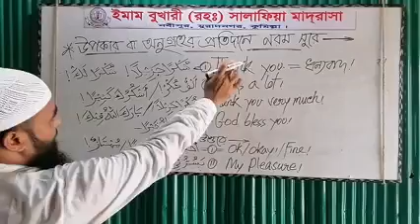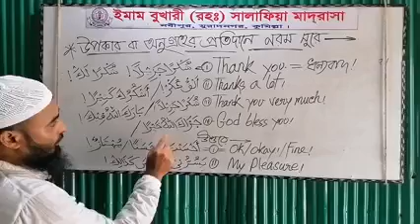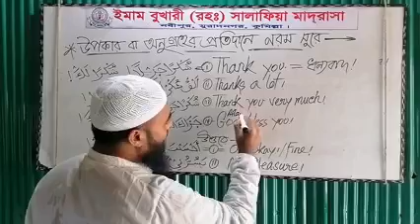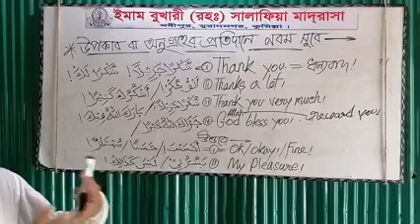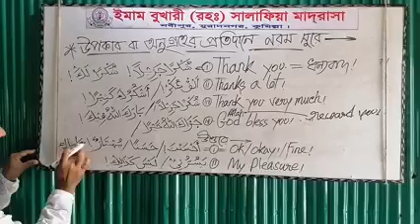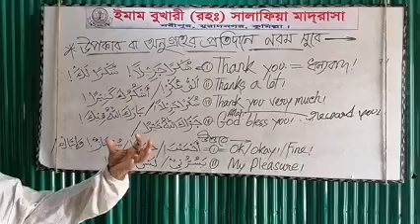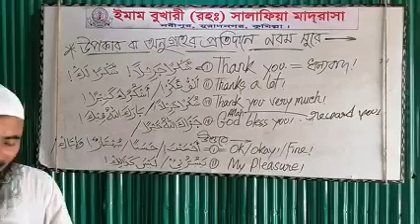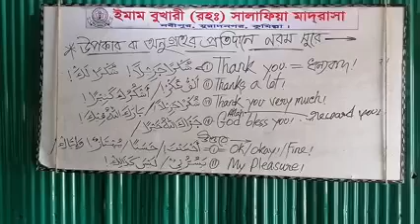Thank you (ধন্যবাদ!) কিভাবে এবং কত পদ্ধতিতে বলবেন?!! _ জবাবে কী কী বলে কৃতজ্ঞতা স্বীকার করবেন?!!